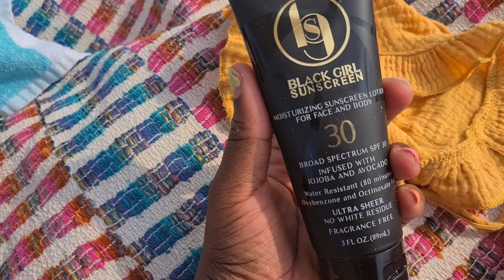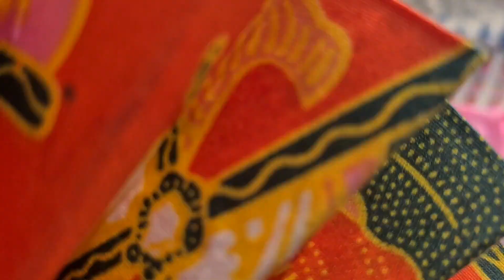Bahamas Beach Day || Baby Beach Essentials || Postpartum Swimsuit Shopping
I live in one of the most beautiful places, with the most beautiful beaches in the world! But, I rarely use them...shame on me! Living in The Bahamas, beach days are a part of your life from birth, so I was super happy to head out one Sunday and have a good old fashioned family beach picnic.

It was my first time doing this in so long and my baby's first time in the water! Check out how we do the beach here, what it was like swimsuit shopping for a postpartum, post surgery body and why being at the beach is so therapeutic!

Swimsuit (the one I chose)
Konny baby wrap
Baby's Carter's swim suit

Keep up with all my blogs on MiniSkirts and Microphones